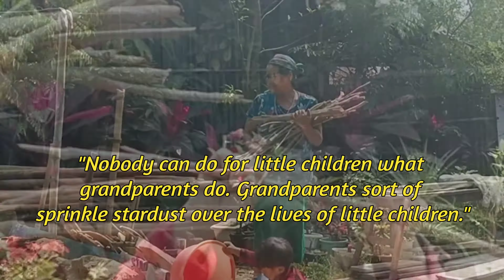2 Years Old Boy helping his grandparents | cute little boy giving a helping hand | joy of the family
2 Years Old Boy helping his grandparents

Savio Heraang Helping His Grandparents | 2 Years Old Boy helping his grandparents | cute little boy giving a helping hand to his grandparents | joy of the family